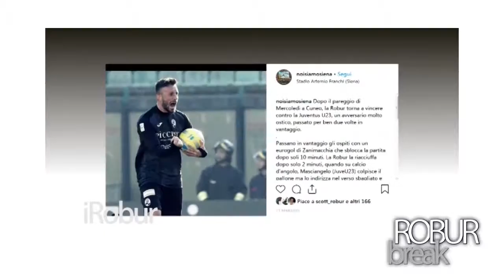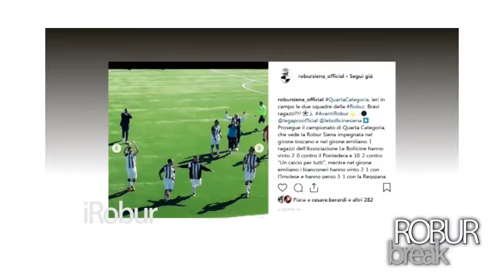ROBUR BREAK 28-02-2019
A CURA DI VERONICA COSTA.